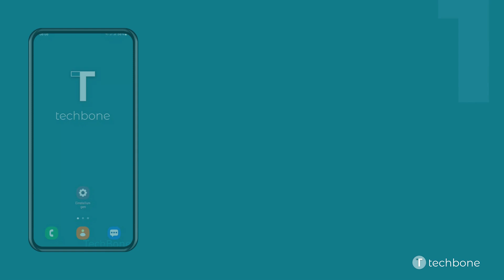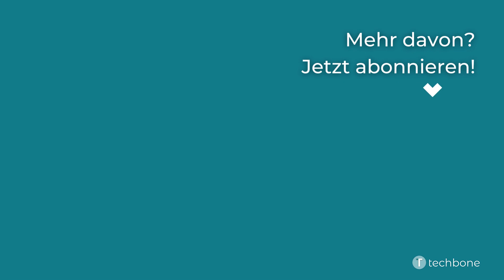App deinstallieren - Samsung [Android 12 - One UI 4]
Du möchtest wissen, wie man auf dem Samsung-Smartphone eine App deinstallieren kann? Diese Anleitung zeigt dir, wie es unter Android 12 / One UI 4 geht.

0:00 Intro
0:05 Öffne die Einstellungen
0:15 Tippe auf Apps
0:25 Wähle eine App
0:35 Tippe auf Deinstallieren
0:45 Tippe auf OK